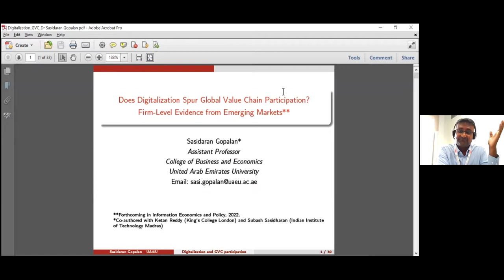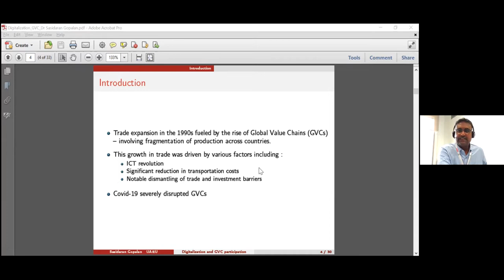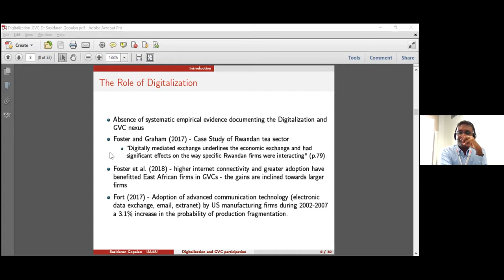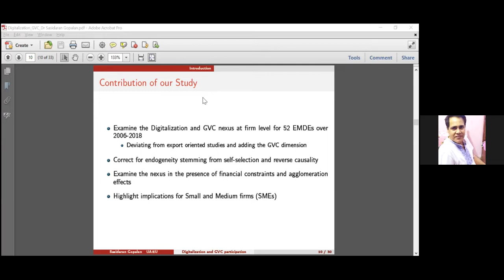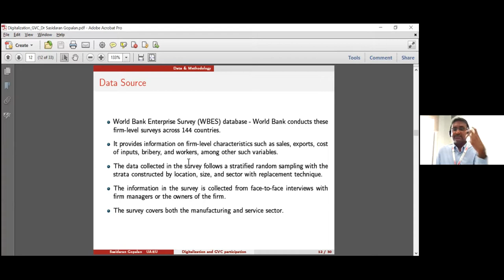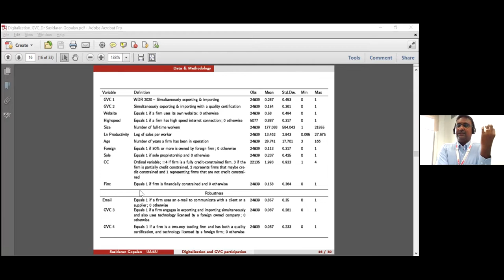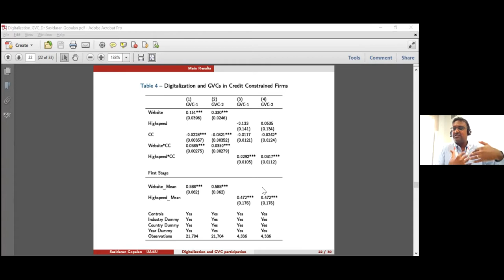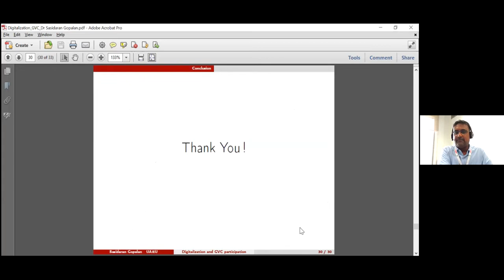GLOBAL LECTURES | DOES DIGITALIZATION SPUR GLOBAL VALUE CHAIN PARTICIPATION? | Dr. Sasidaran Gopalan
DR. SASIDARAN GOPALAN
Assistant Professor
Innovations in Government and Society
College of Business and Economics
United Arab Emirates University

Does digitalization by firms spur participation in Global Value Chains (GVCs)? Rapid strides in information and communication technology (ICT) through cost-effective and reliable telecommunications have facilitated multinational firms to outsource complex production activities across borders over the years. Dr. Sasidaran will present a comprehensive account of the linkages of ICT and GVCs.